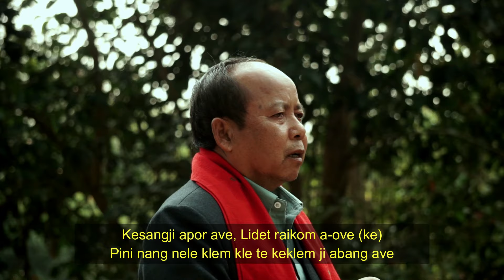Kesangji Apor Ave (Official Lyrics Video)